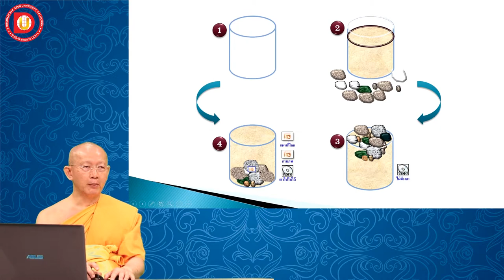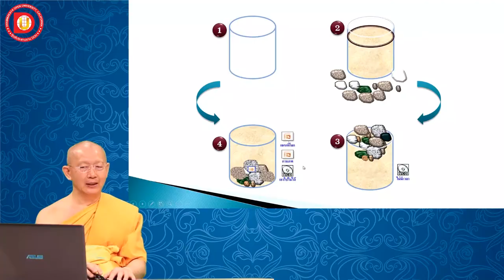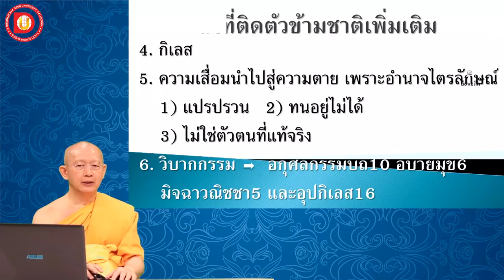EP.59 บทที่ 5.8 การบริหารเวลาเพื่อทำชีวิตให้มีคุณค่า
บทที่ 5 สิ่งที่ติดตัวข้ามชาติไปได้
 ข้อ 5.8 การบริหารเวลาเพื่อทำชีวิตให้มีคุณค่า